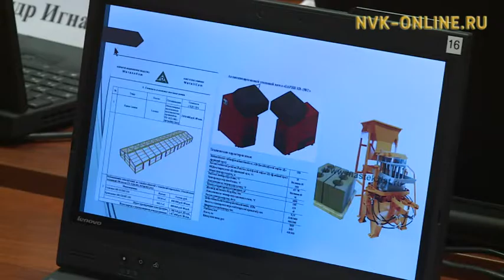Ил Дархан республика нэһилиэктэрин эдэр баһылыктарын кытта көрүстэ